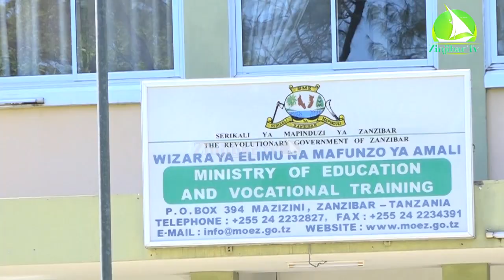SIRI YA MAFANIKIO YA ELIMU ZANZIBAR NA RIZIKI PEMBE JUMA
fair use is a use permitted by copyright statute that might otherwise be infirnging non - profit education, or personal use tips the balance in favor of fair use all credit for copyright material used in video goes to the respected owner,